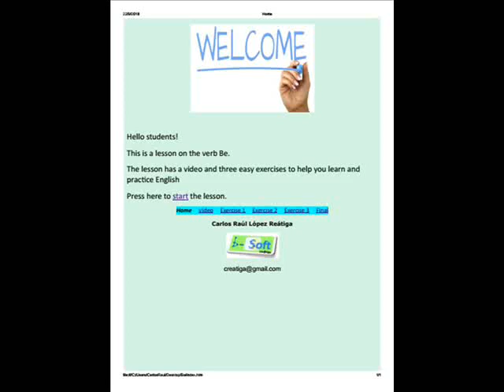verb be pdf version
This is the pdf version of a brief multimedia lesson on the verb be. The promotional video for this brief multimedia lesson can be found